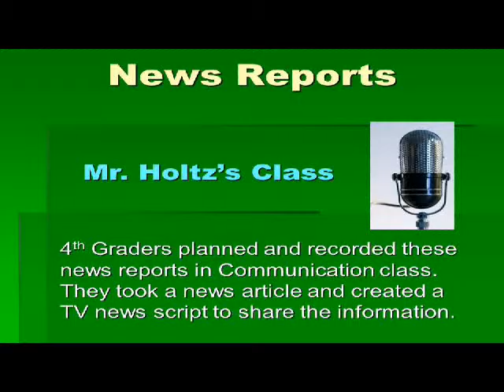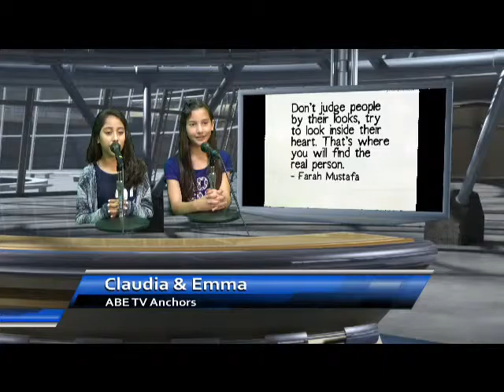Holtz News 2016